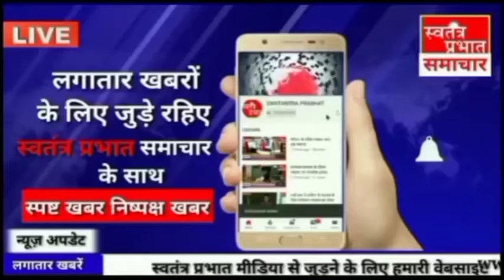जालौन मे सम्पूर्ण समाधान दिवस में कमिश्नर की एंट्री,लापरवाही पर हुई कार्यवाही